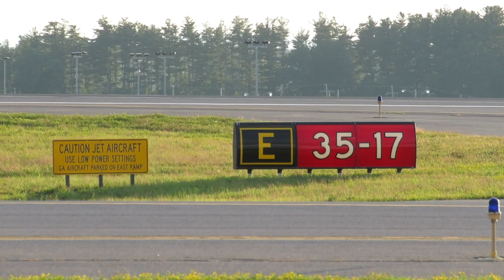Boeing KC-46 Pattern work at the Manchester-Boston Regional Airport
Welcome to a special Military video showcasing a Boeing KC-46 (Modified Boeing 767-200).

Here in this video, you will see the New Hampshire Air National Guard (NHANG) performing touch and goes at the Manchester-Boston Regional Airport as part of their usual Training routine.
They are based at the Portsmouth International Airport at Pease AFB in Portsmouth NH. Currently, there are about seven KC-46's based at PSM, and more are scheduled to come. The NHANG is eventually going to base 13 KC-46's at PSM.

Due to an impending Runway Closure at KPSM, there are rumors  that two of the NHANG KC-46's will be temporarily based in Manchester, NH (KMHT).

This video is property of MHT Aviation, and may not be reuploaded without prior permission from MHT Aviation

Anyone who uploads a video from MHT Aviation without permission is subject to being reported